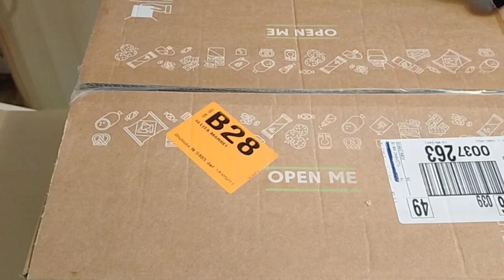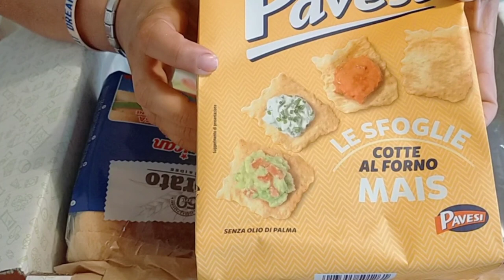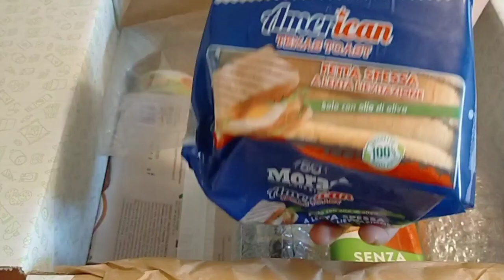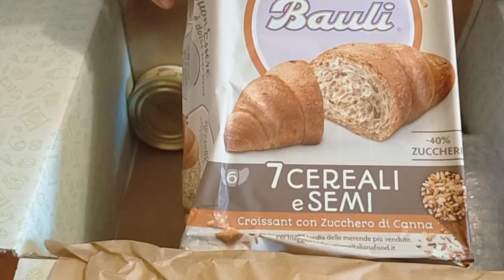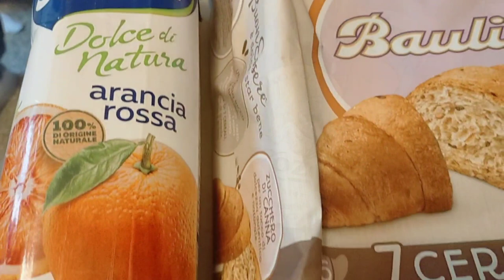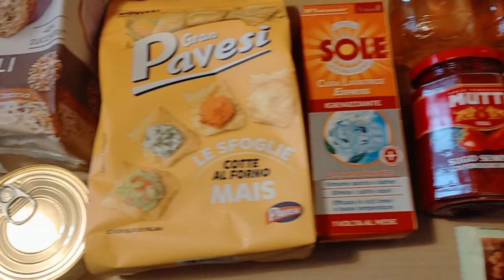📦 DEGUSTABOX DI MAGGIO📦 OH FINALMENTE NON SOLO CIBO!!!!!